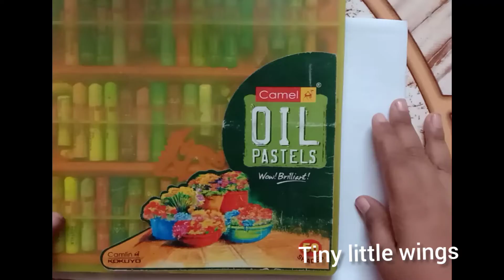how to draw Tribute To our Heroes of pulwama Attack